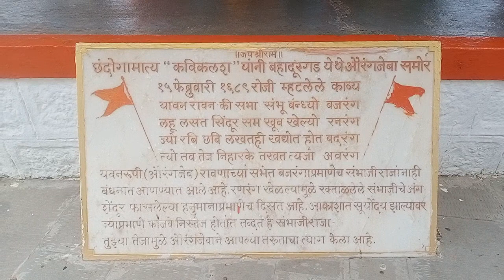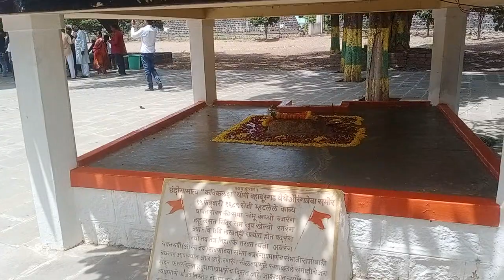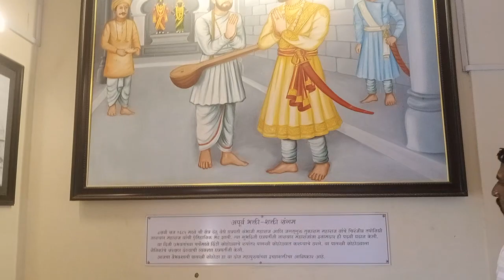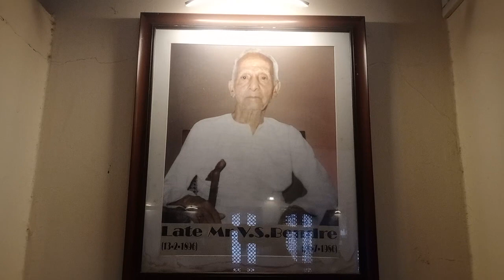Jijau Rathyatra S.Raja_ Pachad जिजाऊ अभिवादन यात्रा छ.संभाजीराजे व कवीकलश समाधीस्थळ वडू बु. जि.पुणे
Jijau Rathyatra S.Raja_ Pachad जिजाऊ अभिवादन यात्रा छ.संभाजीराजे व कवी कलश समाधीस्थळ  आदरांजली वडू बु. जि. पुणे